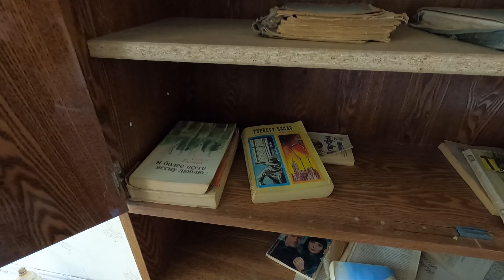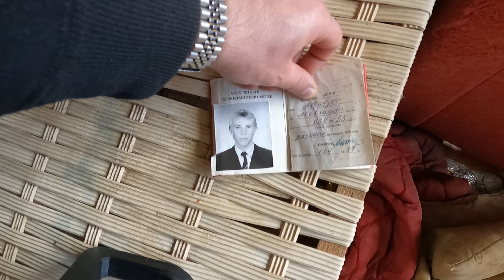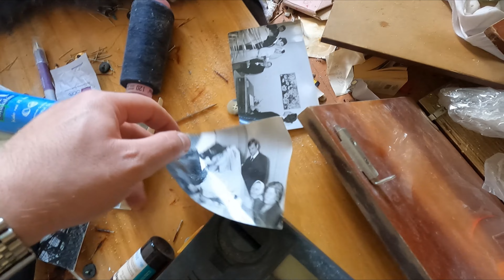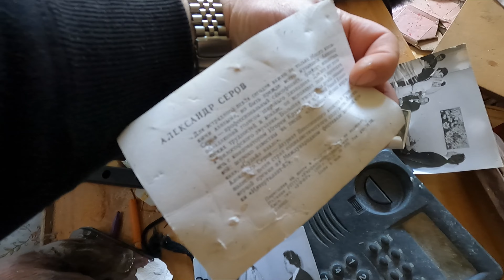Заброшенные дома в Кивиыли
Если в видео не упоминается местоположение объекта, то оно не разглашается. Вопросы вроде: "а можно адрес объекта" или "где залаз" - игнорируются. Комментарии, содержащие местоположение или откровенно намекающие на него будут удаляться.